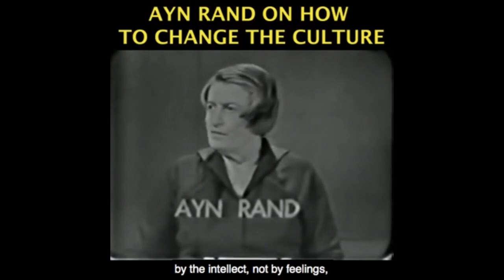Tribalism - Why You Should Read The Dim Hypothesis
Become a monthly contributor This video was created by Christian Jackson.